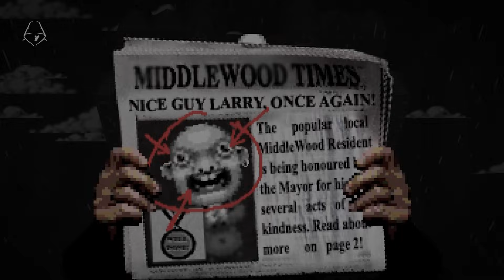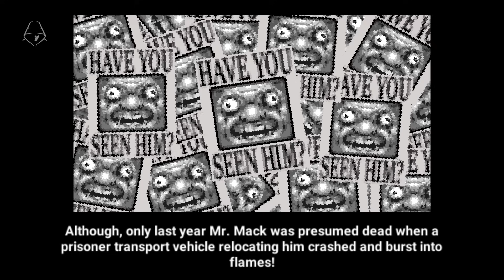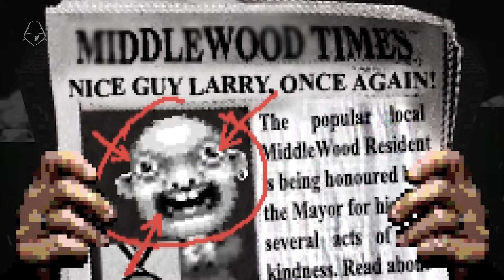LARRY OCULTA UN MACABRO SECRETO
✅ Buenas! en este vídeo os EXPLICO Y RESUMO la HISTORIA de Let's Find Larry, donde tenemos que encontrar a Larry, un personaje que esconde un oscuro y turbio secreto.

00:00 intro
00:18 Trama
04:17 Final
06:44 Explicacion